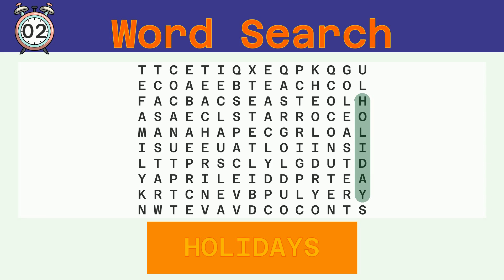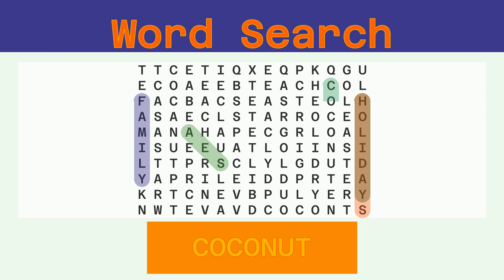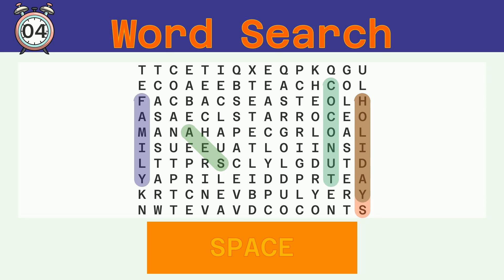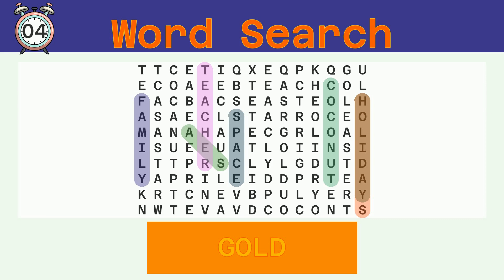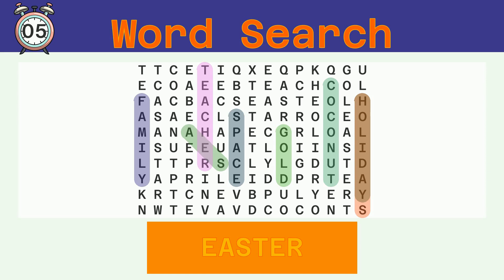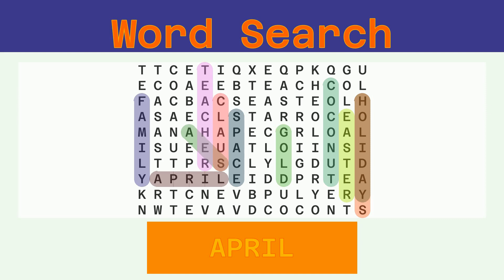Word Search - Challenge 12/13/2022 - Easy - Random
Words to find:
HOLIDAY, HOLIDAYS, FAMILY, SEA, COCONUT, SPACE, TEACHER, GOLD, EASTER, CLAUS, APRIL,

Answer:
00:30 HOLIDAY
01:06 HOLIDAYS
01:43 FAMILY
02:18 SEA
02:50 COCONUT
03:26 SPACE
04:00 TEACHER
04:36 GOLD
05:09 EASTER
05:44 CLAUS
06:18 APRIL